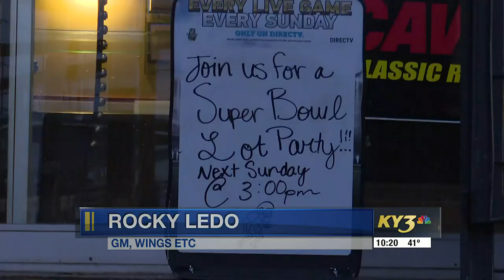Bars and restaurants in Springfield, Mo. gear up for the Super Bowl